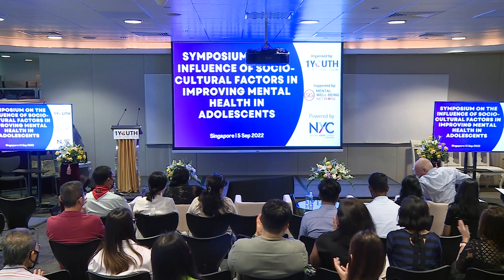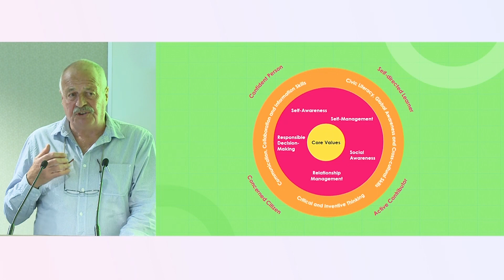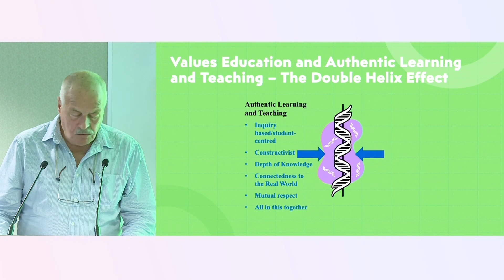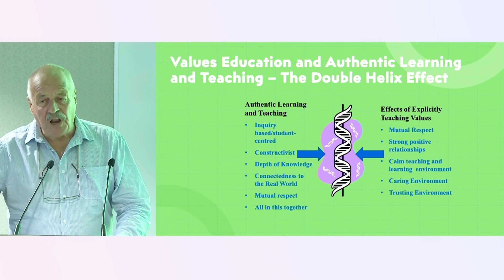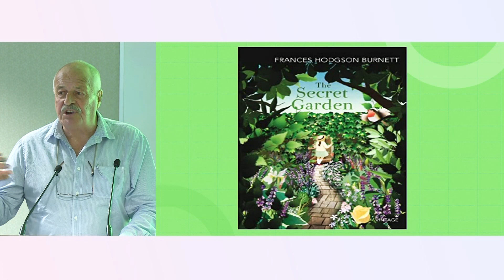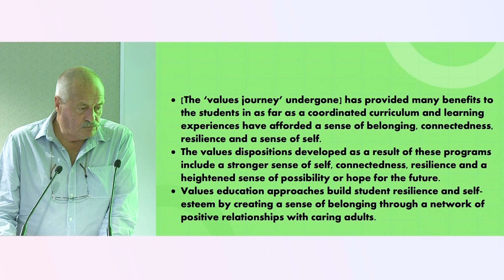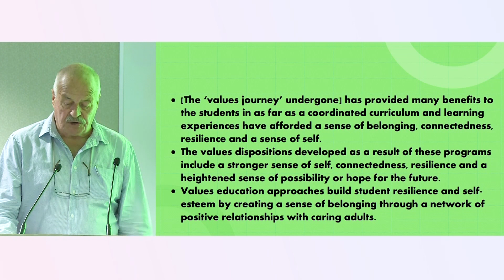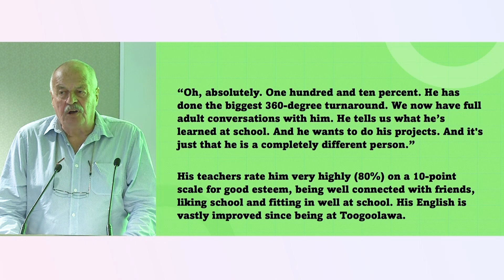Getting It Right With Values Based Education & Student Well-being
Webinar | Influence of Socio-Cultural Factors in Improving Mental Health in Teens

About the Speaker:
Dr Ron Toomey is an Emeritus Professor from the College of Arts & Education in Victoria University, Melbourne (Australia). He is currently working with colleagues from Western Washington University on a study examining the capacity of Values-based Education to contribute to the wellbeing of Youth at Risk.